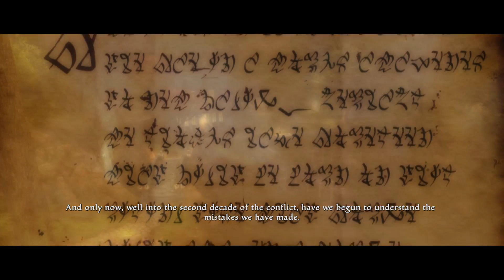Out of Allestar Tower: Kingdoms of Amalur Re-Reckoning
My Patrons take to their Keyboards to create a new story for you guys to view. Thanks to jstjeff, Dave J & Funky Hans for your input so far.